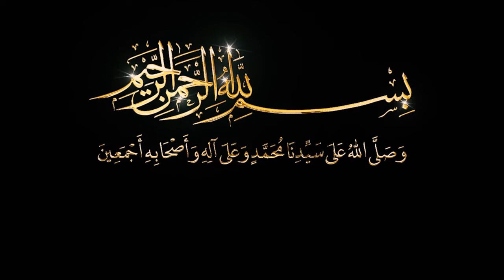دعوة إتباع سلف هذه الأمة ومفهوم الإتباع - الدرس: 70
فَاعلَم أَنَّهُ لَا إِلـٰهَ إِلَّا الله - شرح متن جوهرة التوحيد
✺ دعوة إتباع سلف هذه الأمة ومفهوم الإتباع